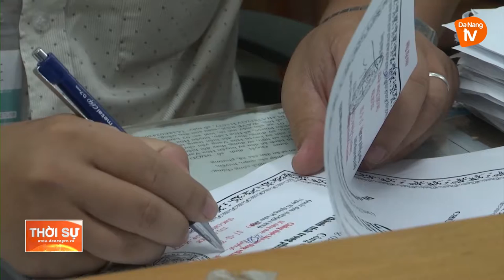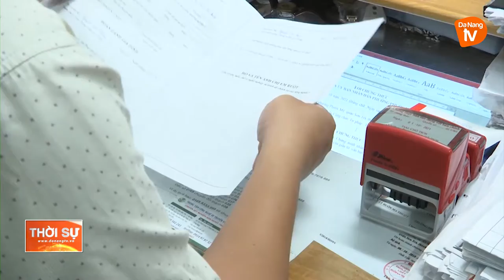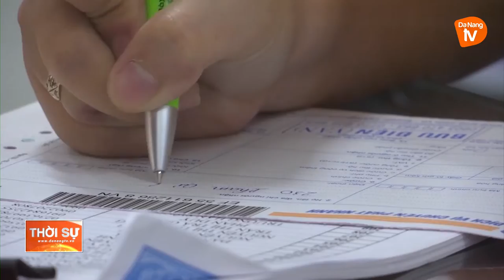MÔ HÌNH CHÍNH QUYỀN ĐÔ THỊ HƯỚNG ĐẾN LỢI ÍCH CỦA NHÂN DÂN